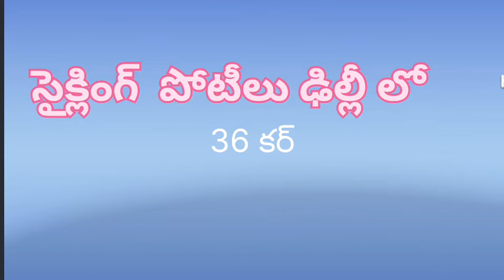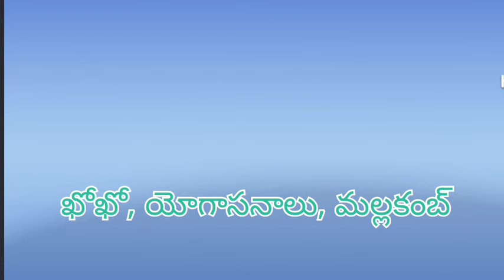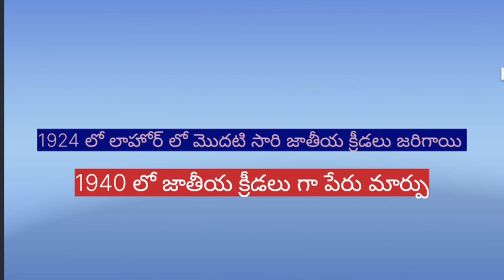36th national games inaugurated by prime minister modi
36th national games inaugurated by prime minister modi in Gujarat

telegram link for updates 👆